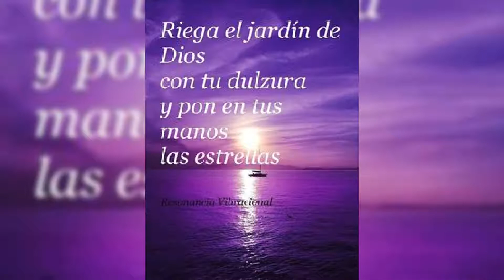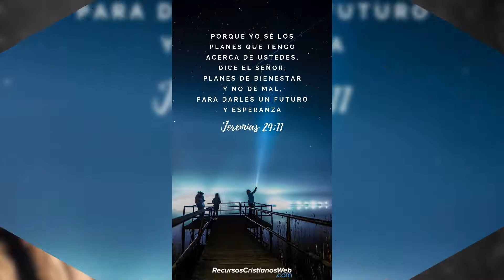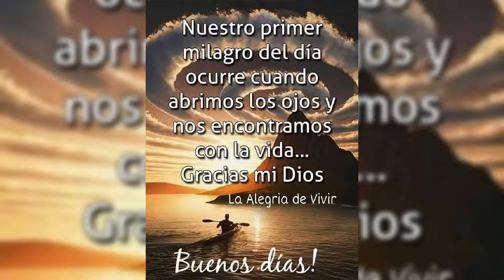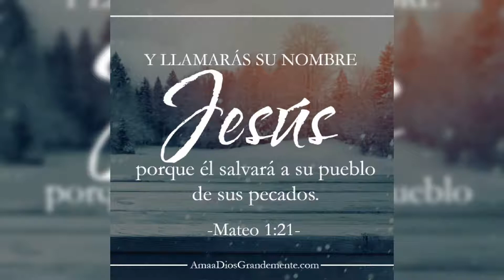La más, pero más hermosa versión .. De Sonidos del silencio instrumental (te llegará al alma).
Música que te llegará al alma, para bendecirte